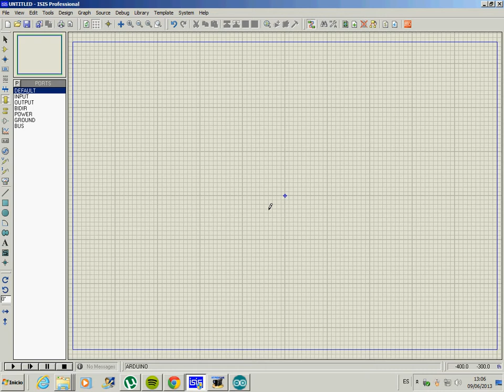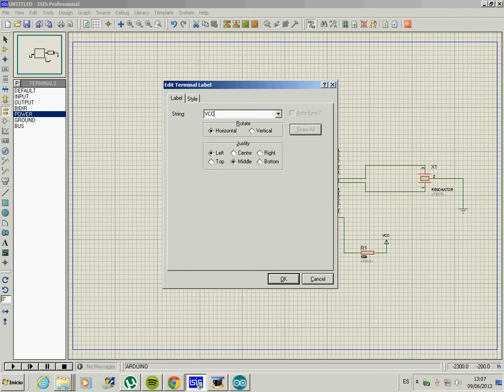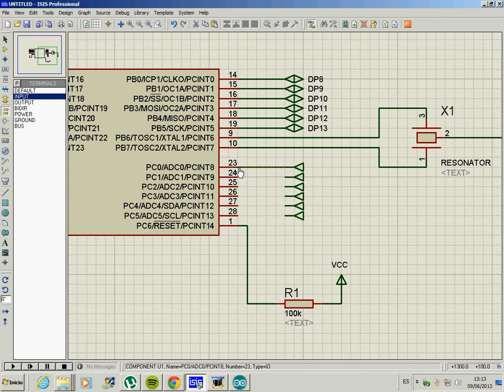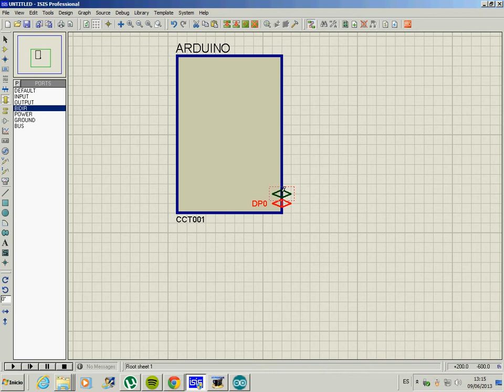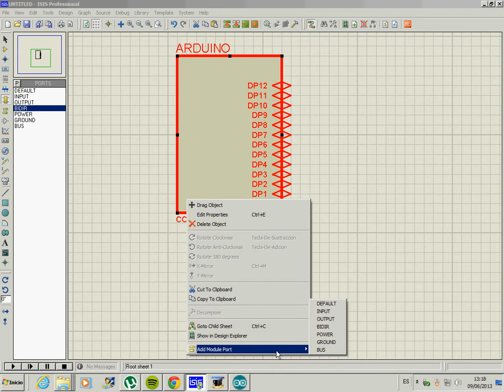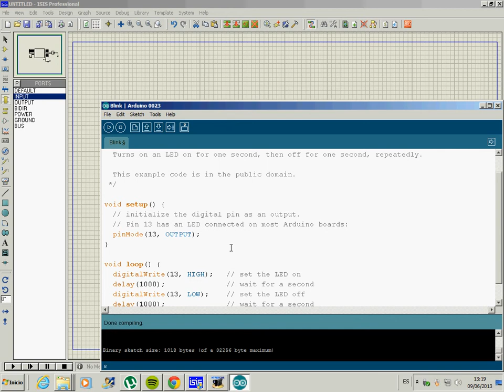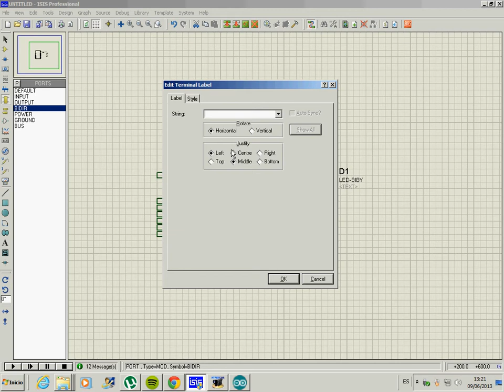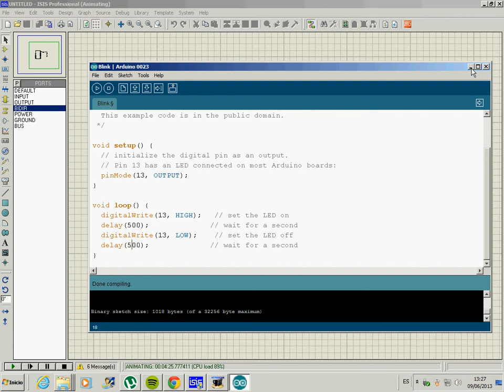Tutorial Arduino en Proteus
Como simular Arduino en Proteus